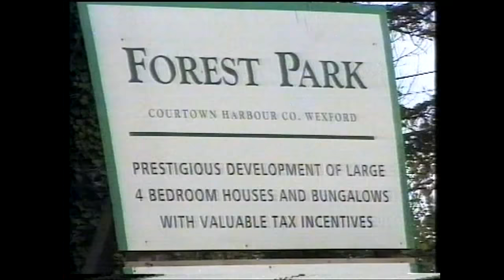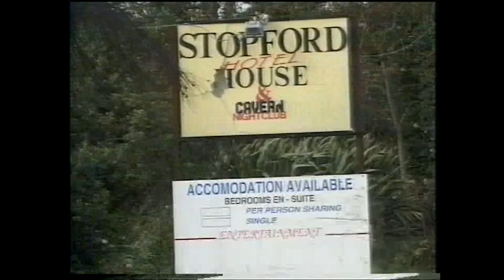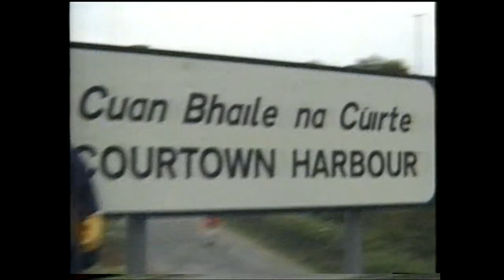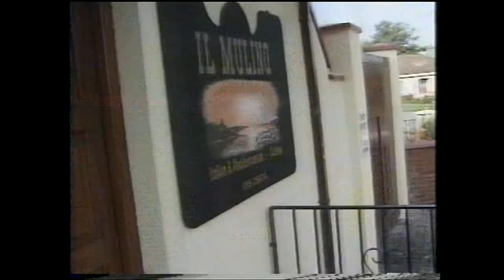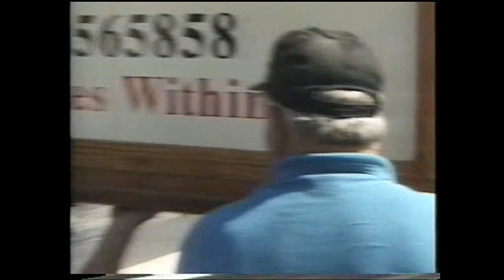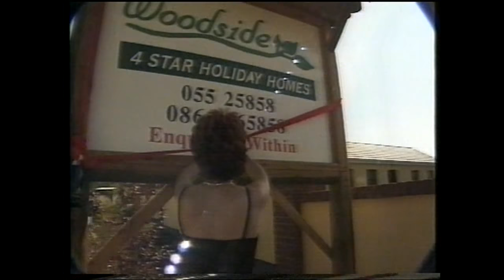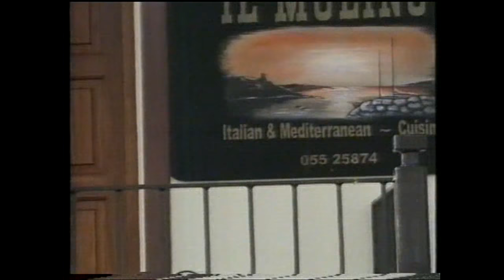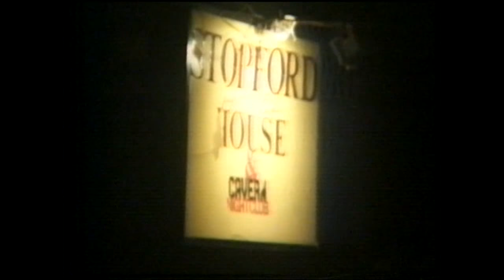Harbour Nights Ep 1 RTE, 2000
Episode 1 of an 8 episode fly-on-the-wall programme about Courtown, a small seaside resort in County Wexford, Ireland. It was broadcast in early 2000